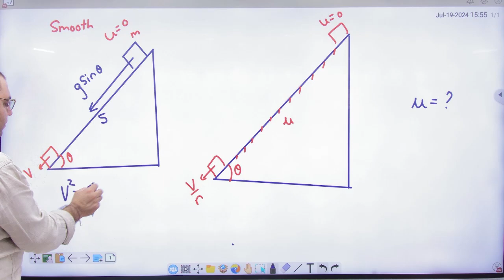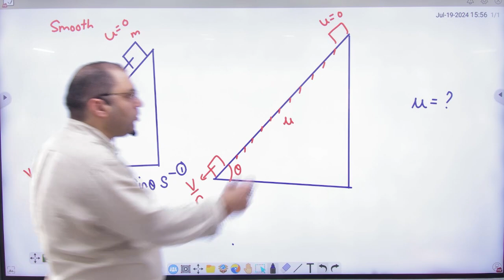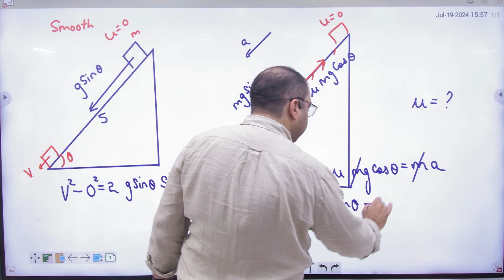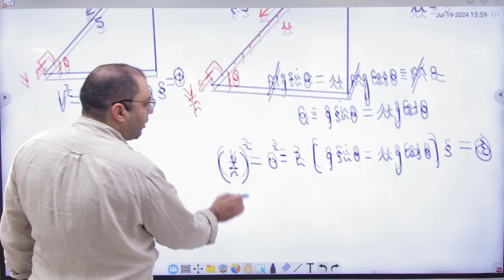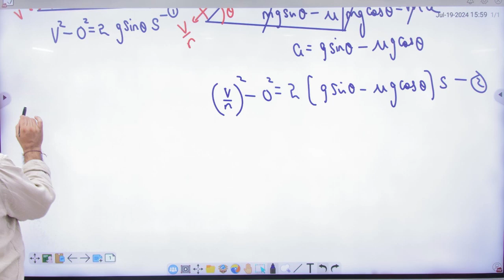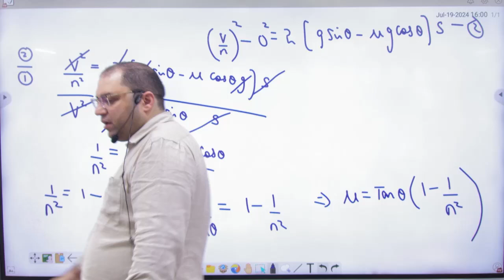5 Friction on smooth and incline plane